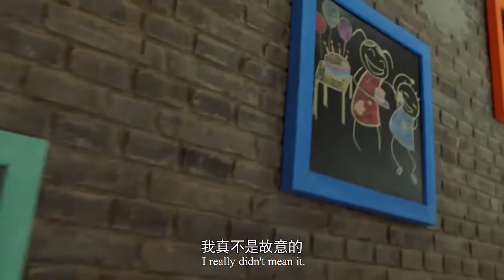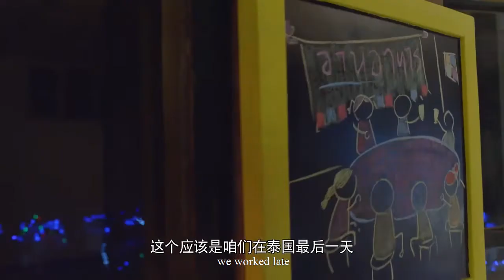霸道總裁求婚灰姑娘成功，2人深情擁吻，媽媽道出當年實情，有情人終成兄妹？ep36 1